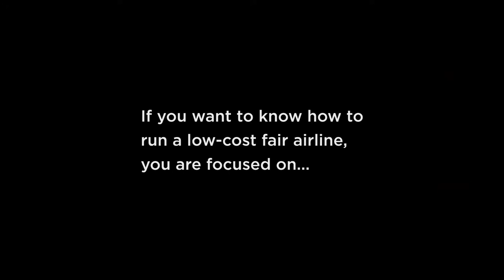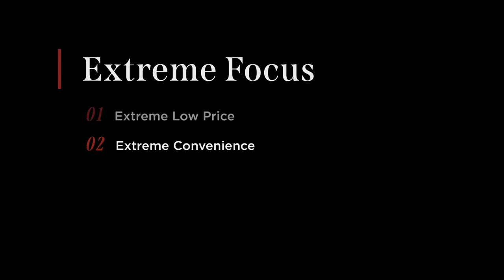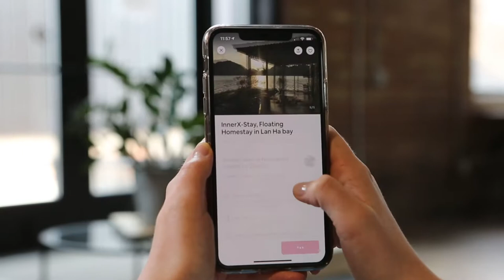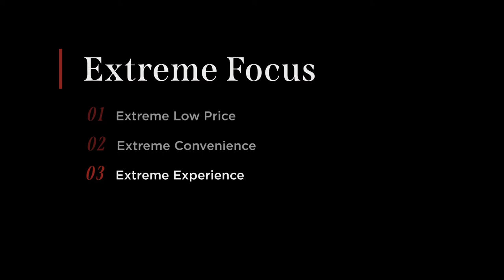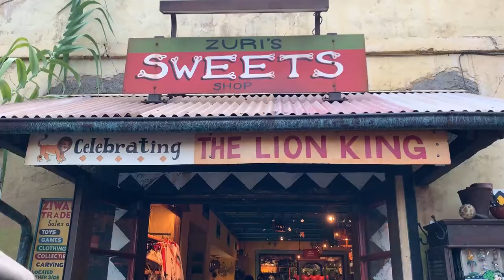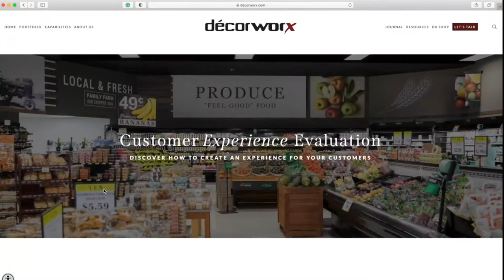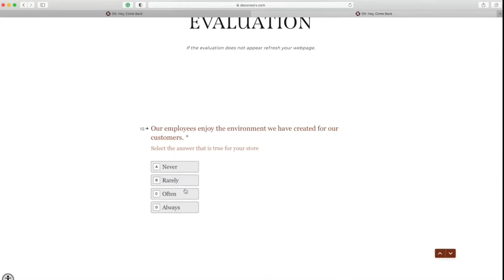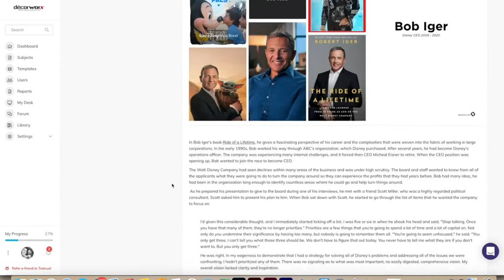Crafting Customer Experience Explanation